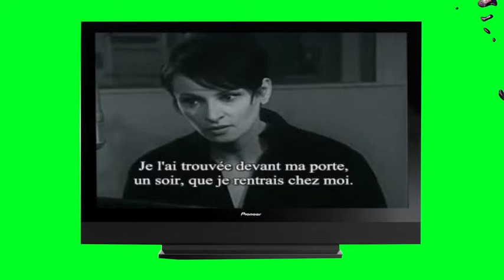HOTEL / SUITE 4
SUITE ENTERTAINMENT 4